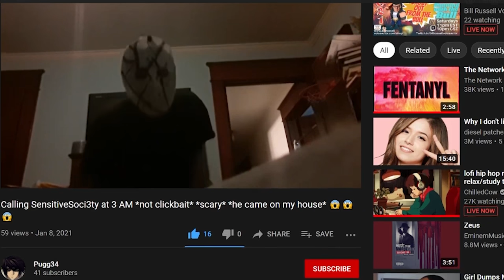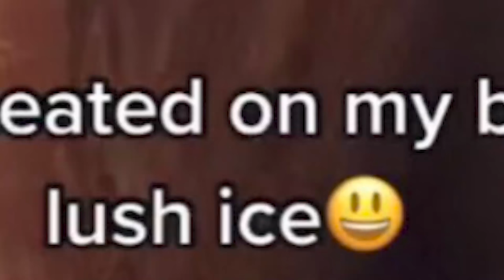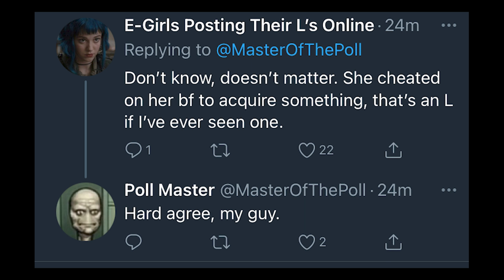She Cheated On Her Boyfriend For $20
She belongs to the streets, no doubt

Thank you to my channel members for your continued support!
*PowderedPepsi
*Ever Alex's Other Stuff
*Jaul Cat
*DYNOMITE
*Idoobbberz _TV
*Charlie koby Sheen
*Sensitive Soci3tys broken wii bought by Miles
*Onion
*Irish Bast4rd
*Frosted Platinum
*RedRacc
*Hyper Hype
*Th0t Police 🔹
*Szy
*Yeet Boy
*DlolFace
*Big Brother D13d
*SammytheSlayer
*renderforest funnies
*CrestTheCrest
*HellyTubbies
*DanKzYT
*The infamous Garbage Disposal
*Rond0
*Owen
*gustavo t
*Sean Elliot
*NXS Ajax
*Deep Dish
*Szy
*my ppsohard 2004
*BLKMyles
*Mason's Journey
*adriidriii
*Shaheer
*Justinsc
*KodieTheRainbow
*Karma Rey
*KodieTheAussie
*Lovely Pink_73
*Andrew Thomas
*DodoTalks
*Jr Tamayo
*Lil Scoot YT
*pig green the pig
*Bryan L.
*Jacob Hager
*Annèt
*warrior plays
*Ray
*Mr. Snubblez
*XDstone_free
*Youraveragebean
*PanDuck
*nic
*Trooper 582
*The Potato of Gods and Kings
*Gamerrex 001
*Goldo
*AToastyGhost
*jax 0
*Yusuke
*Alexthepac
*Sylphmoon
*Luke Martin
*Uma lli qualquer :3
*paragosugar
*Lil Bell
*90 day is long
*ariel mmo18
*Cods Worthless
*SLURPLING 3
*CHEESY ISAAC
*Chopsic
*yoshikage kira
*Ismaiel Hamoud

ExpressVPN link, Get 3 free months when you sign up, it supports the channel.